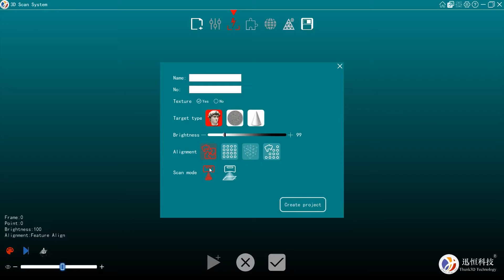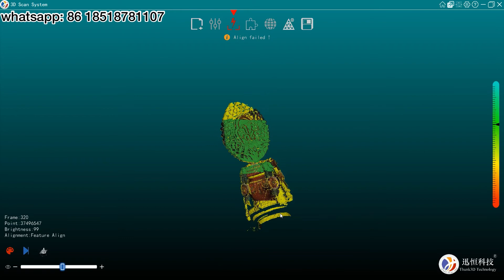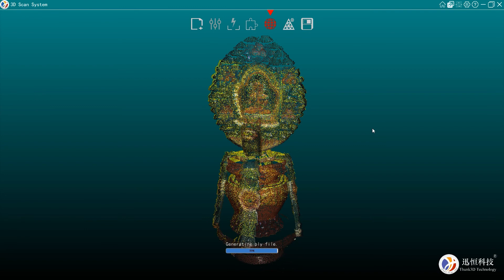Thunk3D Handheld Scanner Woodcarving Crafts